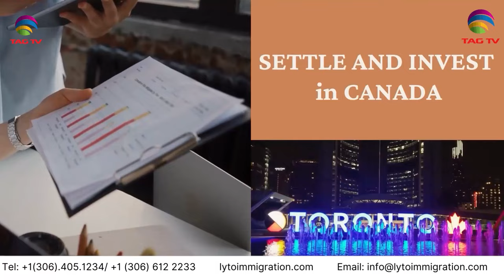International and Canadian News - 18 june, 2024